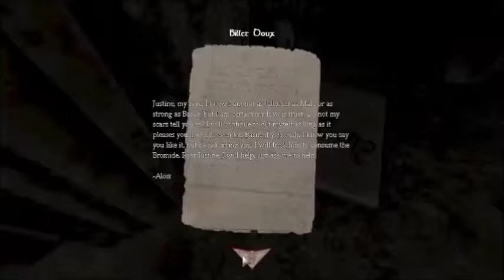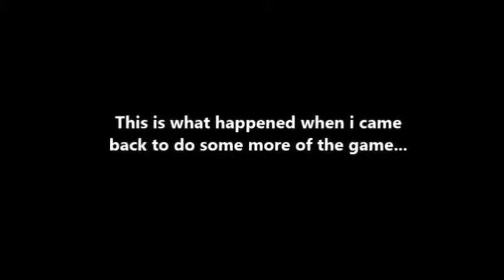Amnesia | Justine - SEXY CIGARETTE MONSTER!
Let's play Amnesia Justine. After the imprisonment of these Suitors, along with three other men as immobile hostages and setting up phonographs with recordings of her own voice to guide herself through her own tests in her Cabinet of Perturbation, Justine makes herself pass out in a locked room by drinking an amnesia mixture composed of Lithium. The game begins when she wakes up and activates a nearby phonograph. She hears her own voice explain the psychiatric tests herself,  including that there will be choices where Justine must kill or save the helpless people she comes across as part of her tests.

WELCOME ALL!
...✔Favorite!